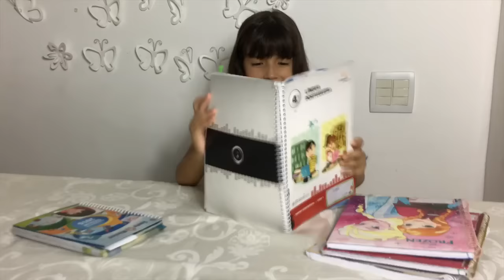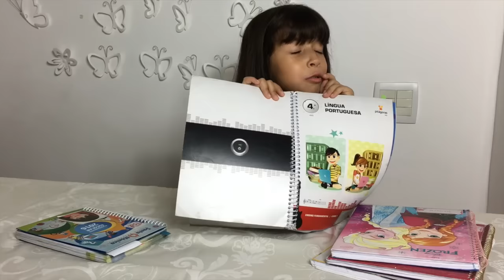DEPOIS EU ESTUDO. QUEM NUNCA?